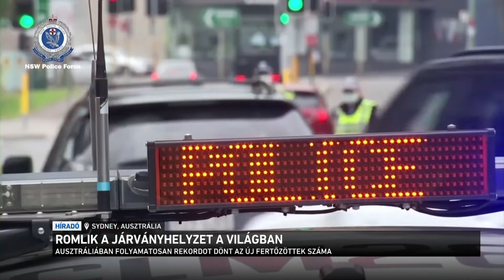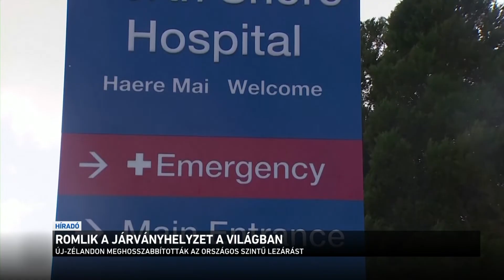Romlik a járványhelyzet a világban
Egyre több országban vezetnek be korlátozásokat a Delta variáns fokozódó terjedése miatt. Vietnám legnépesebb városában a mai napon két hetes lezárás kezdődött, miközben az országban rekord mennyiségű halálesetet regisztráltak. Ausztráliában és Új-Zélandon folyamatosan hosszabbítják meg az érvényben lévő intézkedéseket, ugyanis minden nap nő az új fertőzöttek száma, a két szigetország átoltottsági aránya azonban alacsony.